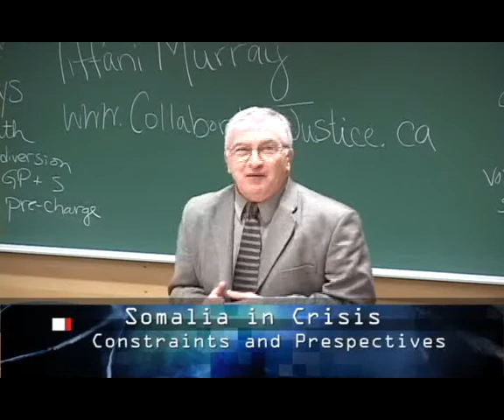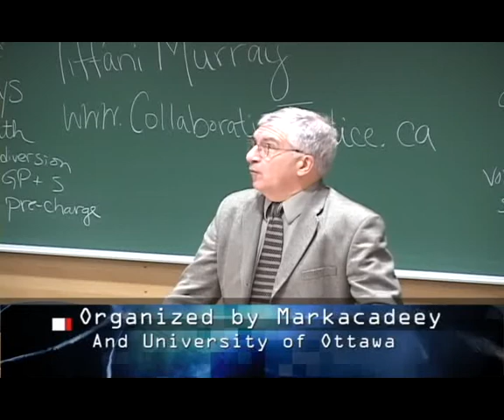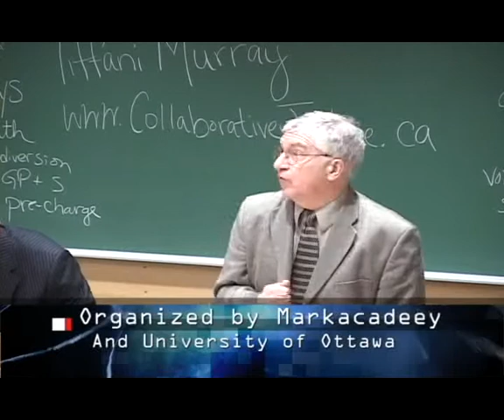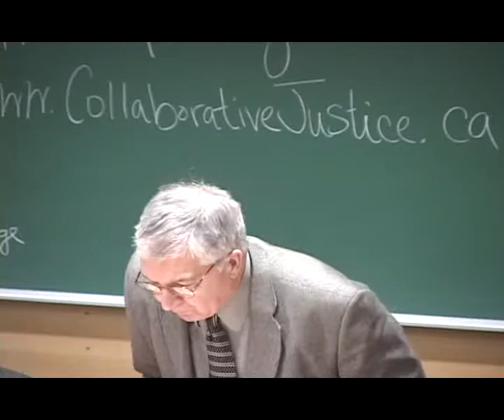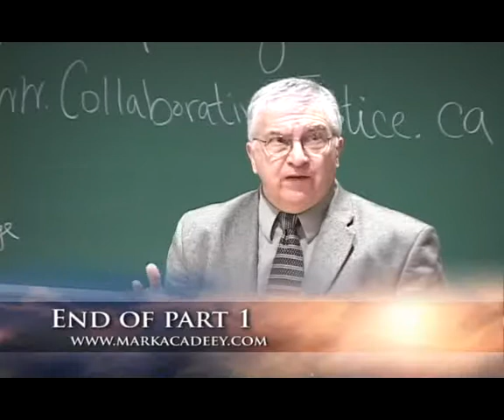Somalia in Crisis - Constraints and Perespectives - Part 14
Markacadeey.com Conference held in Ottawa, Canada - March 1, 2008.
Topic: The Historical evolution of the Somalia Crisis - Part 1

Speaker: Professor Lee Cassanelli